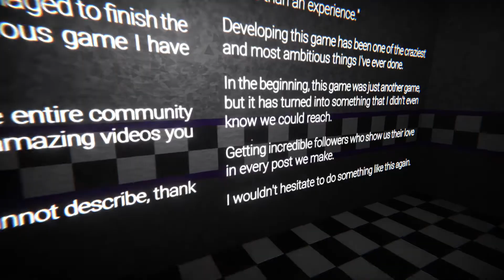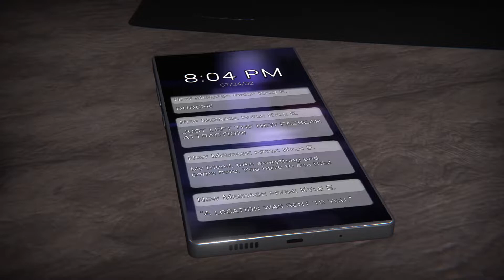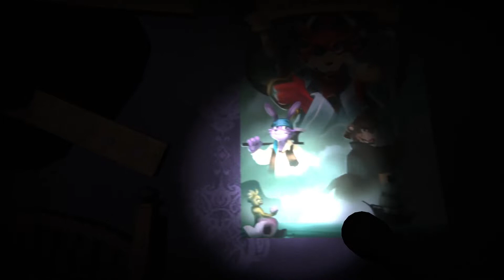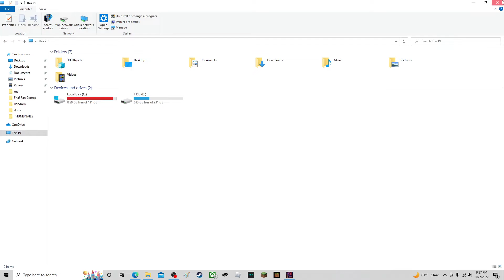HIDING IN A SPRINGLOCK SUIT FROM THE NIGHTMARE ANIMATRONICS|FNAF The Glitched Attraction (part 1)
Game Description
Welcome to the new Fazbear Horror Attraction. Here, you will have to escape from the popular and SAFE animatronics of the old but improved FAZBEAR ENTERTAINMENT. Complete puzzles and rooms before time runs out!
"Just say goodbye to your parents before coming here"